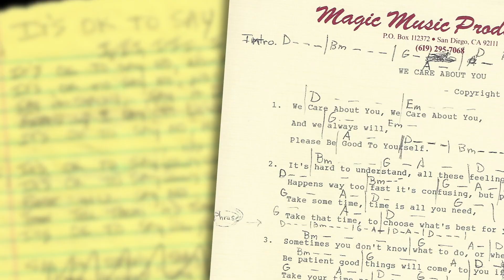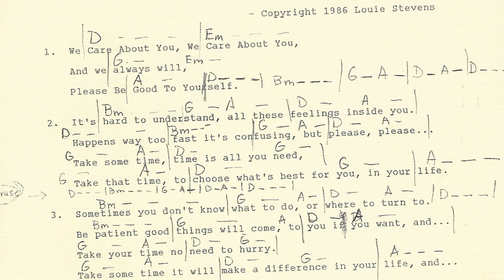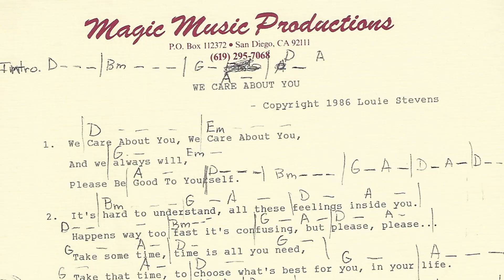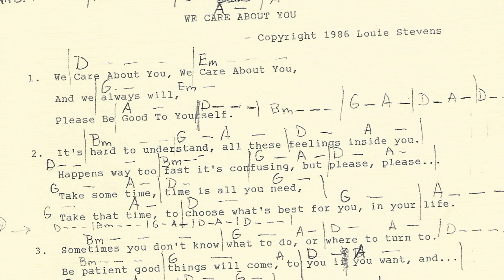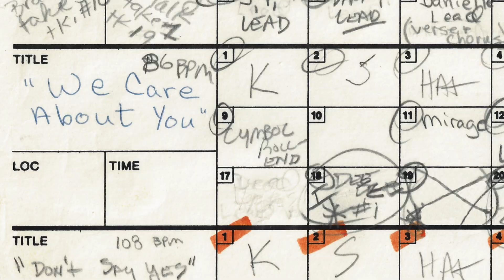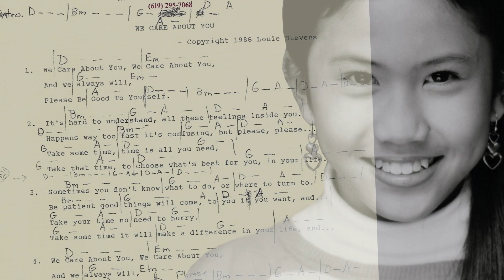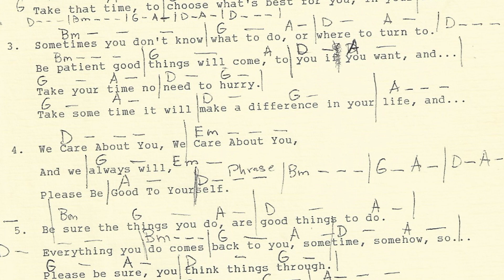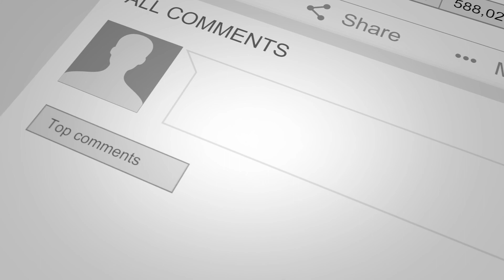Just Say No Video - Behind the Scenes Episode 11: "We Care About You"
"We loved this video! Thank you so much for having this.” - Amanda M.
Stories about the "Just Say No" Musical: "Don't Say Yes When You Really Mean No!"
In this episode, with family and friends who care about you, you are never alone.

to watch all 12 Episodes of: "Stories About the Just Say No Video" plus a bonus “Bloopers!” episode and more! Purchase and download the full-length, original video: "Don't Say Yes When You Really Mean No!"
MP3s of all 11 songs in the video available on: Amazon, iTunes and cdbaby.

"Stories About the Just Say No Video" - songs and musical numbers from the original "Don't Say Yes When You Really Mean No!" video:
Just Say No Video - Behind the Scenes Episode 1: "Just Say No Called... I Said Yes!"
Just Say No Video - Behind the Scenes Episode 2: "Confused?"
Just Say No Video - Behind the Scenes Episode 3: "I Can Do Anything I Want!"
Just Say No Video - Behind the Scenes Episode 4: "Don't Say Yes When You Really Mean No!"
Just Say No Video - Behind the Scenes Episode 5: "Bodytalk"
Just Say No Video - Behind the Scenes Episode 6: "All You Gotta Do"
Just Say No Video - Behind the Scenes Episode 7: "It's Okay to Just Say No!"
Just Say No Video - Behind the Scenes Episode 8: "Why?"
Just Say No Video - Behind the Scenes Episode 9: "Suite; Child Dreams"
Just Say No Video - Behind the Scenes Episode 10: "I Can Do Anything I Want!” (Reprise)
Just Say No Video - Behind the Scenes Episode 12: "The 'Just Say No' Medley” and Final Thoughts
Just Say No Video - Behind the Scenes Episode 13: "Bloopers!"
Just Say No Video - Behind the Scenes Episode 14: "I Should Give Them a Call!"

Winner of international awards for "Education" and "Use of Music."
8,000 "Just Say No" Clubs, schools, libraries and youth groups purchased "Don't Say Yes…" since its December 1989 release. Were you one of the millions of schoolchildren who saw this musical video?

Watch as 12-year-old Jodie literally struggles with her conscience as she tries to decide wether to go to Mario's party - where she knows there will be drinking or drugs, or her friends party, with no drinking and drugs. This video's message is relevant today... strong messages around the current "Me Too" movement, making your own choices, rather than being influenced by others.

"A creative and exuberantly performed musical. A realistic portrayal of peer relationships - an ideal choice." — Booklist, American Library Association.